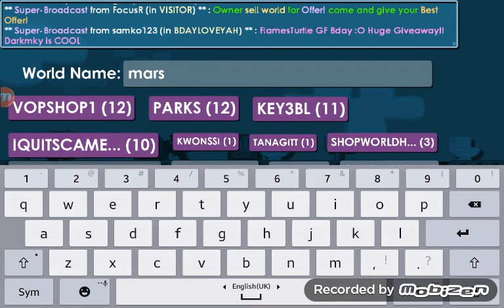Show 3 glitch world in growtopia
This video is about im going to show you 3 world that glitch in growtopia